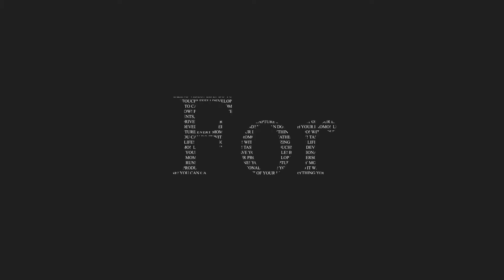Explain This! Should I have a business valuation?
Our Explain This! University Education Channel.

Our goal: Making it a little easier for everyone to understand finance, investments and financial planning.

Should I have a business valuation?

Ecivda Partner Shawn Todd CFP explains some of the reasons why business owners should be taking that extra step of doing a business valuation.  Have they properly understood the role of the value of the business in their plan?  Will there be tax implications that need to be mapped out?  Is the sale of the business going to generate the income that they anticipate?